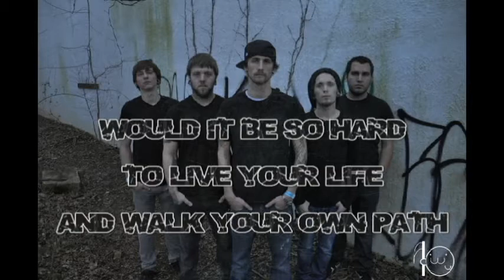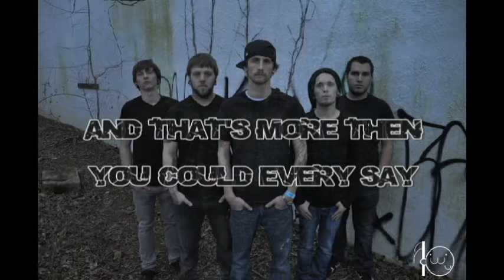Legions - "Crutch" w / Lyrics on screen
Video with lyrics of Legions 2011 Single "Crutch"

Formed in the late months of summer 2010 by Randy Snyder and Mark Campbell Legions is a band determined to bring a new influence to both the local and regional music scene, To break away from the cliche, Trendy hardcore/deathcore movement that has taken over our area and our scene, And create a sound based off nothing but pure aggression and hate.

With an violent assault of riffs fast and technical enough to make your eyes burn, Halftimes and two-steps bouncy enough to break floorboards, Breakdowns so ridiculous your mother will feel the effects from it, And the all around hype of a live show filled with nothing but hate, Legions is bound to bring changes to this scene.

There is nothing Christian,Positive,Upbeat,Poppy,Or sensational about us.
We are Aggression.
We are Hate.
We are Violence.
We are Legions.
We don't give a fuck

TAGS! IGNORE ALL THIS SHIT